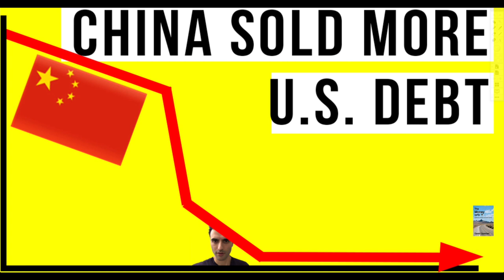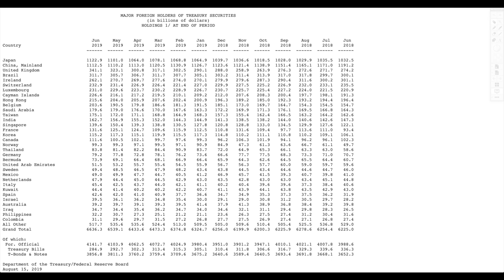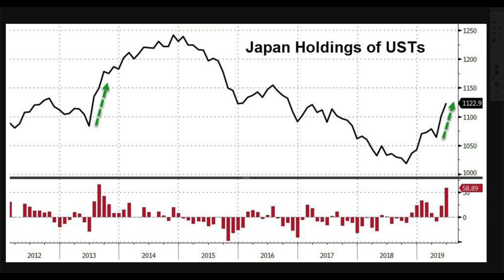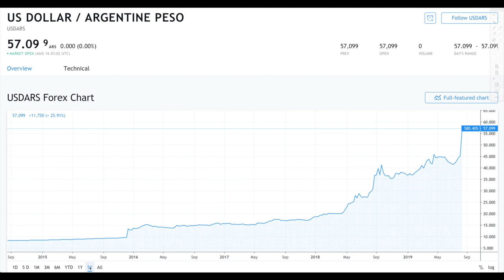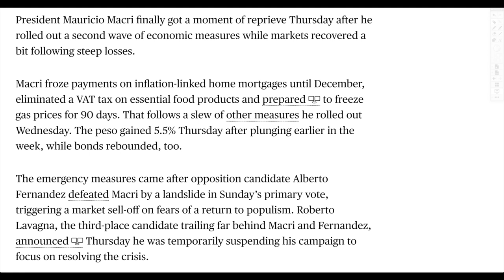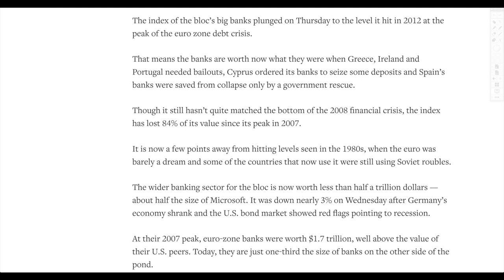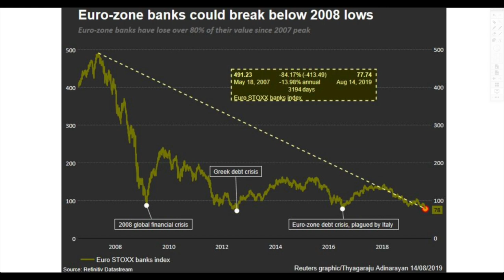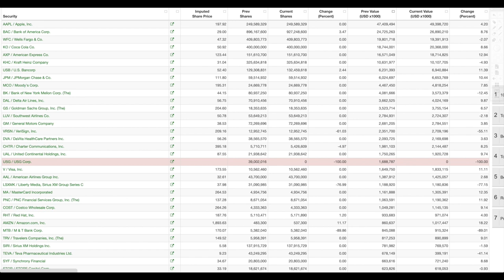China No Longer Biggest U.S. Debt Holder! Argentina Currency and Euro Banks COLLAPSING!